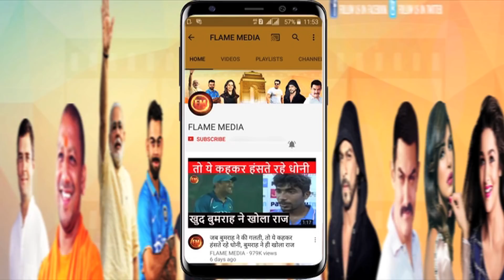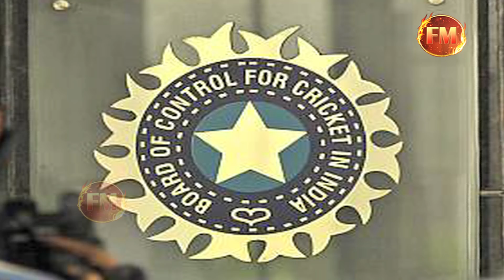IPL-2018: दिल्ली के लिए शमी खेलेंगे पहला मैच,, खास वजह से DD ने किया ऐलान